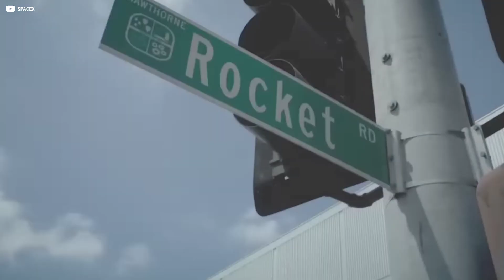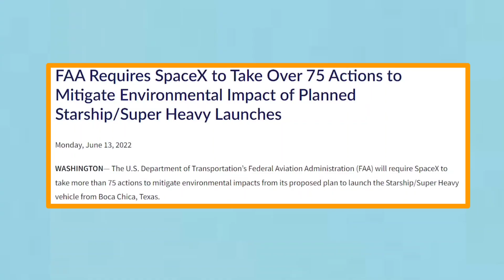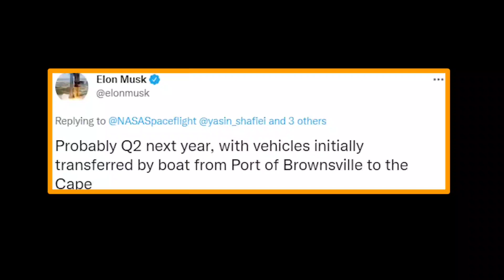FINALLY! SpaceX found the best way to kick out FAA...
Finally! SpaceX found the best way to kick ass FAA...

1)HUGE THANKS TO:
2) SOURCES OF THUMBNAIL:

The SpaceX CEO is pushing to speed his Starship off the Earth, but encountering some friction.
The thought of a three-letter government agency preventing Elon Musk, currently the richest person in the world, from doing anything he wants might seem like a bureaucrat’s fantasy. This is the guy who got approval to launch a Tesla into space, who got a street renamed Rocket Road, who even transformed the space business forever.
But Musk’s ambitious timeline for launching Starship, his dream rocket, out of a remote part of Texas depends right now on a pending decision from the Federal Aviation Administration that could add months or even years of delay.
Musk can’t bulldoze past regulations of this particular nature.
But luckily, Musk finally found the best way to deal with the FAA!
What’s that?

In the past few years, Musk and SpaceX have conjured a space town around it on the Gulf of Mexico, buying up land, building new facilities, and posting a job listing for a “spaceport mixologist.” Musk has even moved into a nearby village himself, after driving out some of the residents. Today, the village, Boca Chica, is almost unrecognizable compared with its pre-Musk form—a quiet coastal paradise turned into a bustling cosmic shipyard.
Even the idea that Boca Chica Beach would become the Gateway to Mars has been associated with the site since its inception. At the 2014 ribbon cutting, Musk positioned the spaceport as a place where history would be made.